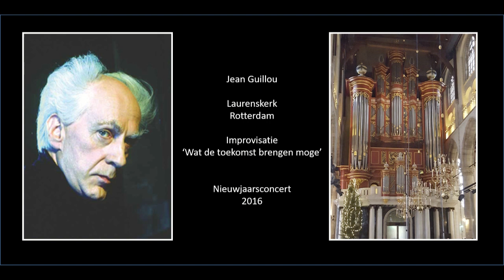Jean Guillou Wat de toekomst brenge moge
Jean Guillou improviseert over 'wat de toekomst brengen moge' - Laurenskerk Rotterdam - 2016